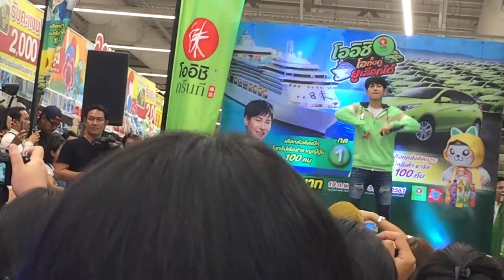นี่แหล่ะความรัก(This is love) - เป๊ก ผลิตโชค at BigC Extra Ladpraow